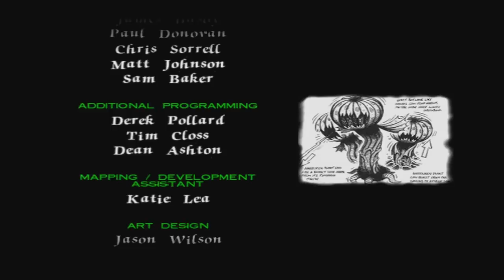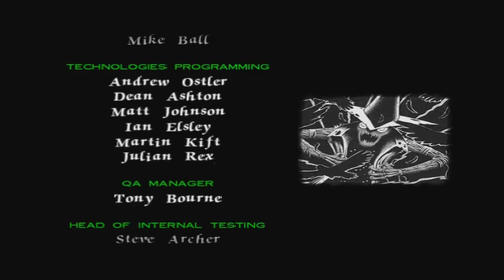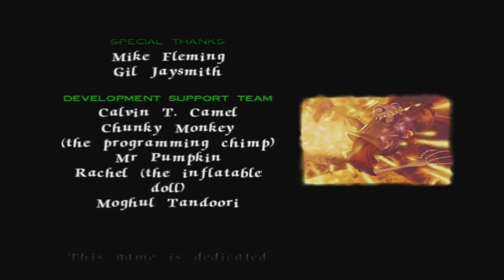Medievil (Gameplay Español, Ps1) Capitulo 15 Final Guarida de Zarok